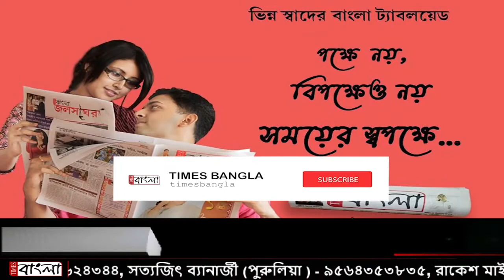ভোট-পরবর্তী অশান্তি খতিয়ে দেখতে নদিয়ায় এলেন মানবাধিকার কমিশনের সদস্যরা